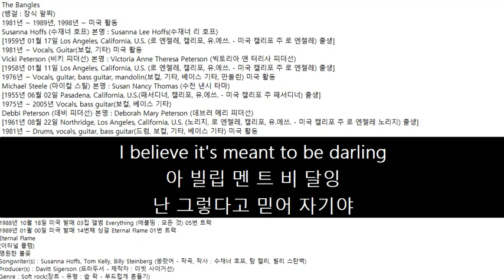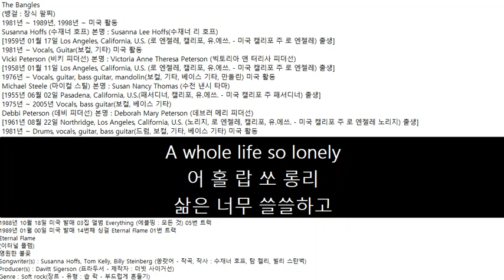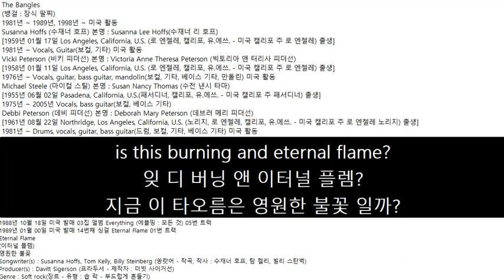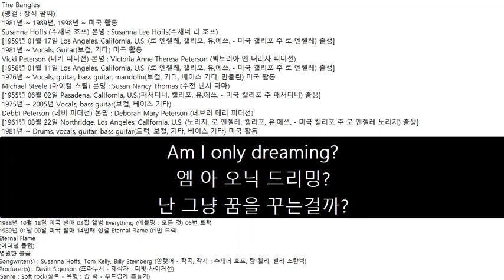1988년10월18일 미국 발매 The Bangles 03집 앨범 Everything 05번 트랙 이터널 플렘 Eternal Flame 영원한 불꽃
The Bangles
(뱅걸 : 장식 팔찌)
1981년 ~ 1989년, 1998년 ~ 미국 활동
Susanna Hoffs (수재너 호프) 본명 : Susanna Lee Hoffs(수재너 리 호프)
[1959년 01월 17일 Los Angeles, California, U.S. (로 엔젤레, 캘리포, 유.에쓰. - 미국 캘리포 주 로 엔젤레) 출생]
1981년 ~ Vocals, Guitar(보컬, 기타) 미국 활동
Vicki Peterson (비키 피더선) 본명 : Victoria Anne Theresa Peterson (빅토리아 앤 터리사 피더선)
[1958년 01월 11일 Los Angeles, California, U.S. (로 엔젤레, 캘리포, 유.에쓰. - 미국 캘리포 주 로 엔젤레) 출생]
1976년 ~ Vocals, guitar, bass guitar, mandolin(보컬, 기타, 베이스 기타, 만돌린) 미국 활동
Michael Steele (마이컬 스틸) 본명 : Susan Nancy Thomas (수전 낸시 타마)
[1955년 06월 02일 Pasadena, California, U.S.(패서디너, 캘리포, 유.에쓰. - 미국 캘리포 주 패서디너) 출생]
1975년 ~ 2005년 Vocals, bass guitar(보컬, 베이스 기타)
Debbi Peterson (데비 피더선) 본명 : Deborah Mary Peterson (데브러 메리 피더선)
[1961년 08월 22일 Northridge, Los Angeles, California, U.S. (노리지, 로 엔젤레, 캘리포, 유.에쓰. - 미국 캘리포 주 로 엔젤레 노리지) 출생]
1981년 ~ Drums, vocals, guitar, bass guitar(드럼, 보컬, 기타, 베이스 기타) 미국 활동
1988년 10월 18일 미국 발매 03집 앨범 Everything
(에블띵 : 모든 것) 05번 트랙
1989년 01월 00일 미국 발매 14번째 싱걸 Eternal Flame 01번 트랙
Eternal Flame
(이터널 플렘)
영원한 불꽃
Songwriter(s) : Susanna Hoffs, Tom Kelly, Billy Steinberg (쏭랏어 - 작곡, 작사 : 수재너 호프, 탐 켈리, 빌리 스탄벅)
Producer(s) : Davitt Sigerson (프라두서 - 제작자 : 더빗 사이거선)
Genre : Soft rock(장르 - 유형 : 솝 락 - 부드럽게 흔들기)
Close your eyes, give me your hand darling
클로 쥬 아, 깁 미 욜 핸 달잉
눈을 감고, 손을 내밀어 봐 자기야
Do you feel my heart beating?
두 유 필 마 하 빗잉?
내 심장이 뛰고 있는걸 느끼나?
Do you understand? Do you feel the same?
두 유 언더탠? 두 유 필 쌤?
이해해? 너도 그렇게 생각해?
Am I only dreaming?
엠 아 오닉 드리밍?
난 그냥 꿈을 꾸는걸까?
is this burning and eternal flame?
잊 디 버닝 앤 이터널 플렘?
지금 이 타오름은 영원한 불꽃 일까?
I believe it's meant to be darling
아 빌립 멘 트 비 달잉
난 그렇다고 믿어 자기야
I watch you when you are sleeping
와 츄 웬 유 아 슬리핑
네가 잠들어 있을땐 난 그댈 바라보죠
You belong with me, do you feel the same?
유 비롱 윗 미, 두 유 필 쌤?
네가 나와 함께 있어, 너도 그렇게 느껴?
엠 아 오닉 드리밍?
Say my name sun shines through the rain
세 마 넴 썬 샨 쓰루 렌
내 이름을 말해줘 빗속에 햇살이 비춰지고
A whole life so lonely
어 홀 랍 쏘 롱리
삶은 너무 쓸쓸하고
And then you come and ease the pain
덴 컴 앤 이즈 펜
네가 다가와 그 아픔을 잊게해주고
I don't want to lose this feeling Oh~
아 돈 원 루 디 필잉 오~
지금 이 느낌.. 잃어버리고 싶지 않아 오~
어 홀 랍 쏘 롱리
덴 컴 앤 이즈 펜
Close your eyes, give me your hand
클로 쥬 아, 깁 미 욜 핸
눈을 감고, 손을 내밀어 봐
두 유 필 마 하 빗잉?
엠 아 오닉 드리밍?
두 유 필 마 하 빗잉?
엠 아 오닉 드리밍?
두 유 필 마 하 빗잉?
엠 아 오닉 드리밍?
Oh Oh Oh is this bur~Uh~ning~
오 오 오 잊 버~어~닝~
오 오 오 지금 이 타~어~오름은~
두 유 필 마 하 빗잉?
엠 아 오닉 드리밍?